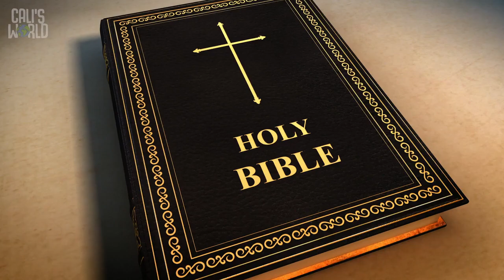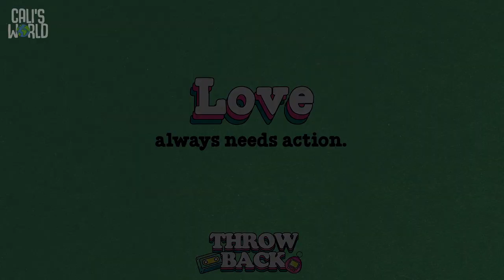HCPC preschool, May 12- THROWBACK, week 4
teachingvideo4 throwback preschool growkids 720p